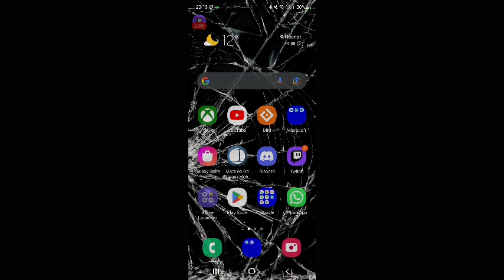what to do what to play (this is bound to be bad but better than last time)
yh this was bad i tried to keep it within 15 min so i could up load it to youtube -- Watch live